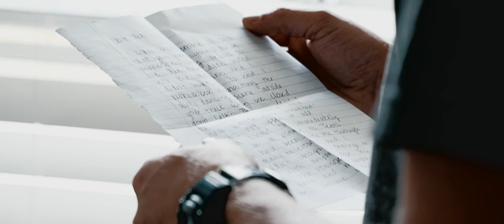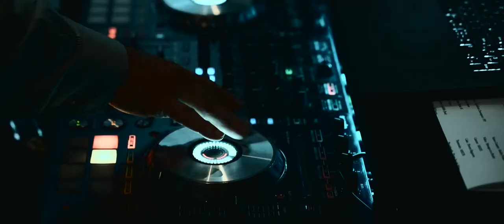Johnson Wedding Highlight Film - Memphis Wedding Cinematography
Kasey & Trent got married!  This couple shared a love of special moments and joy throughout their wedding day. Everyone there was smiling as these two said "I Do!". Congrats to the Bride & Groom.

Other Fanastic Vendors Included:
Photography: Kevin Barré Photography
Event Planning by: Pineapple Processions
Venue: Orion Hill Weddings & Events
DJ: Perfection DJs
Hair: Heather Griffith
Makeup: Ashley McElveen
Flowers & Decor: Heaslett Design Studios
Cakes: Brown Baguette Bakery Cafe